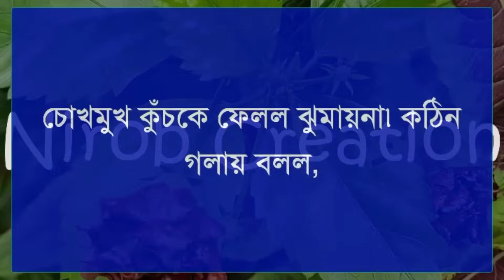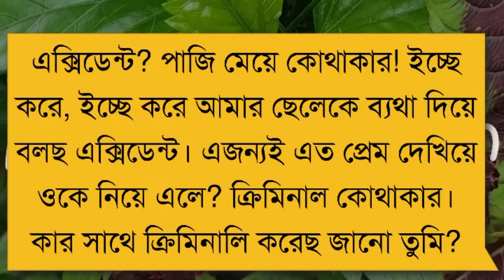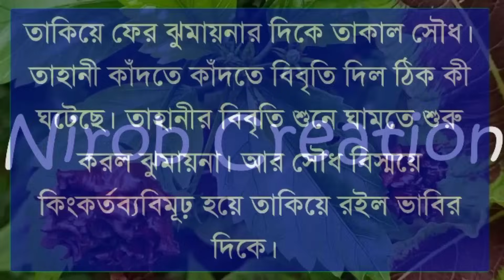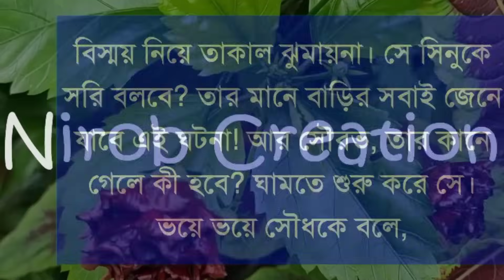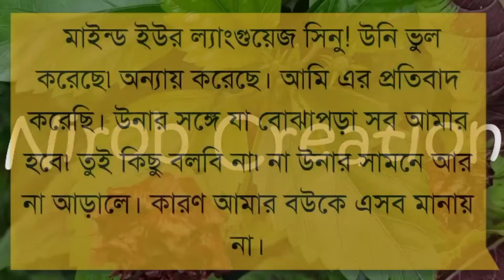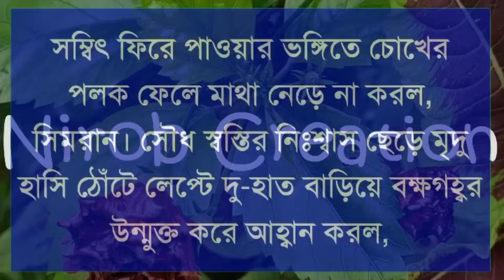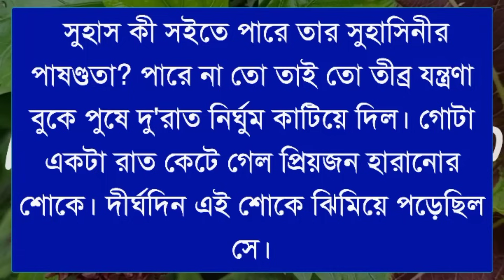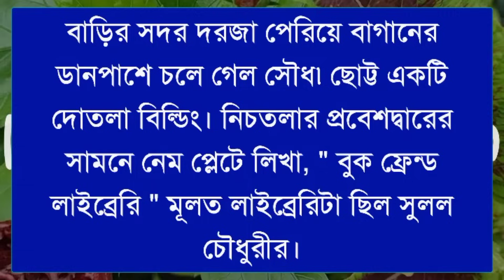Angry Doctor's Love ||Season 24|| Himu Misty Ashik Meher || Romantic Love Story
☘️Admin: Nirob islam

☘️Present by: Prem Kothon

☘️Story Time: 1:00:00

☘️ Script: Jannatul Naima